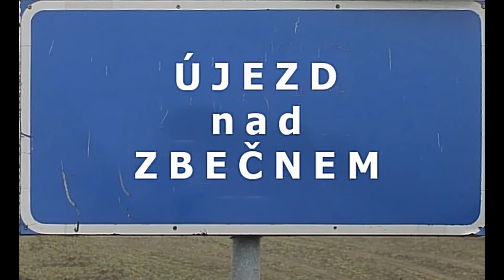1.Film 3xs... Vlasta vypráví - námět k filmu